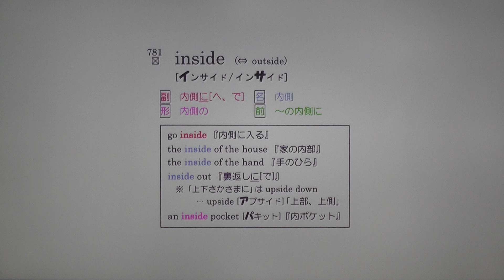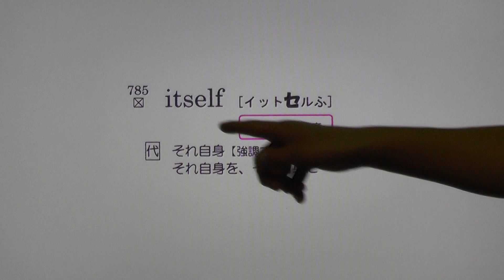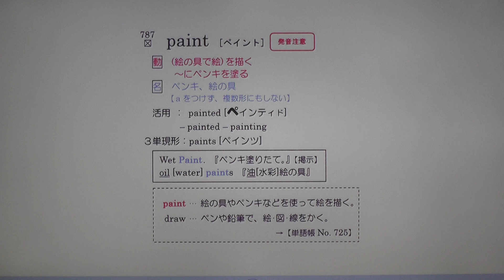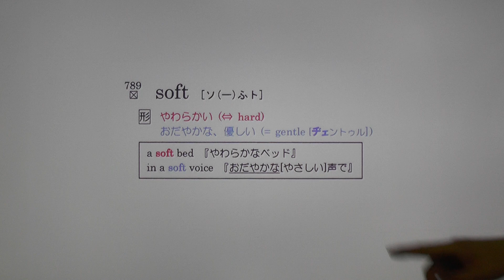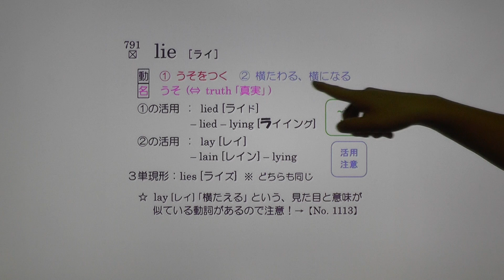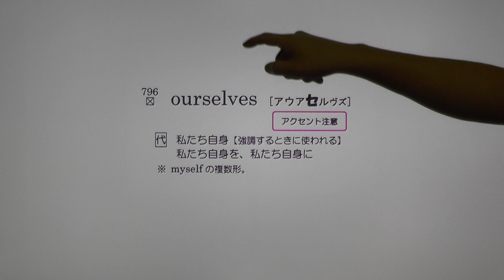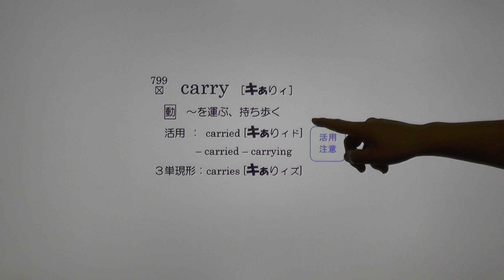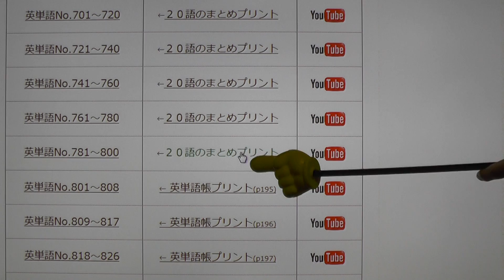基本英単語no781～800まで 『英語ブロック』 【本編】